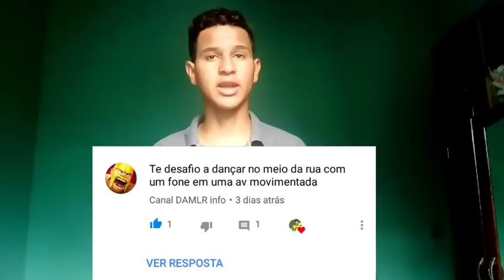😬ME DESAFIARAM E DEU RUIM😬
!E VIRE UM XAVOSO PICA DA GALÁXIAS!
 NOVOS PARCEIRO DO CANAL
    ME DESCULPEM NÃO TER POSTADO LOGO A SEGUNDA PARTE DO VÍDEO E QUE ESTAVA SEM INTERNET MAS AI ESTÁ A SEGUNDA PARTE DO VÍDEO ESPERO QUE GOSTEM E JA SABEM OQUE VCS TEM Q FAZER NE TMJ SUCESSO PRA NOS TDOS

👉👉 TA AI O VÍDEO PRA VCS E TEM MUITOS VÍDEOS POR VIR AINDA TOOP, ENTÃO SE INSCREVE AI É COMPARTILHE ESSE VÍDEO *🔔E ATIVE o SONINHO PARA NÃO PERDER MAIS NENHUM VÍDEO VLW TMJ👇👇LEIA ABAIXO* 👇👇"POR FAVOR"👈👈
|DEIXE SUGESTÕES DE MAIS VÍDEOS NOS COMENTÁRIOS E NÓS TMJ!
NOSSA Família DE PARCEIROS DO YOUTUBE"
SKYPE: VITOR.MANOEL450
INSTRAGAM: .VITOR Fernandes
ENTÃO E ISSO PESSOAL ATÉ O PRÓXIMO VÍDEO! VALEU !
__FUI__